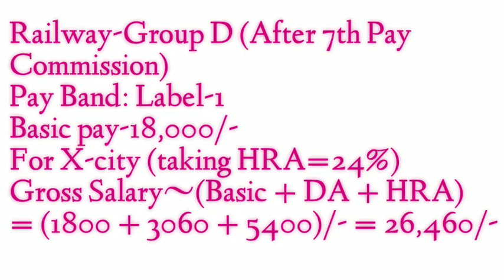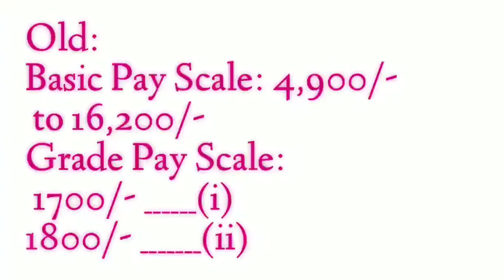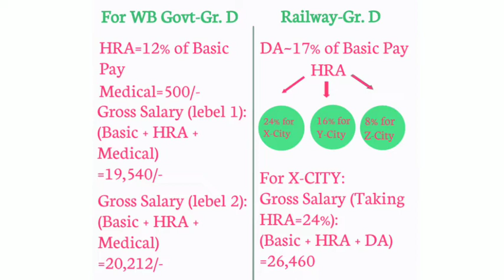Railway Group D Salary 2020 vs WB Govt Group D Salary 2020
railway group d starting salary 2020
railway group d salary increment process
railway group d salary
railway group d staff salary
railway group d salary after 7th pay commision 2020
wb govt group d salary
wb govt group d recruitment 2020
west bengal group d salary
west bengal group d 2020